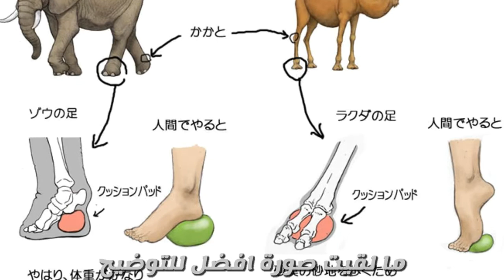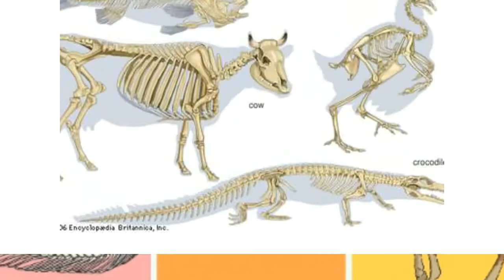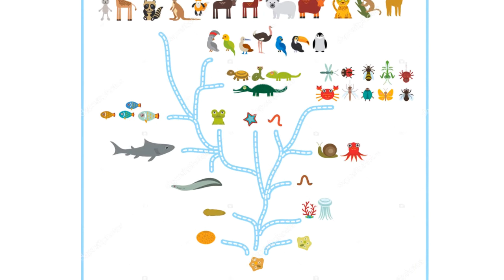أصل علم التشريح المقارن | طبائع الحيوان - Animal Natures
حكيت بالفيديو عن أصل علم التشريح المقارن ! , و حكيت عن اعمال اهم علماء التشريح بفترات معينة من الزمن !
يعد علم التشريح المقارن من أهم العلوم و خاصة في المجال الطبي ! وبشكل خاص أكثر في الطب البيطري , فطلاب الطب البشري يدرسون هيكل عظمي واحد وهو للإنسان ! على عكس طلاب الطب البيطري , فدراسة و قارنة الأنواع المختلفة من الحيوانات , أصبحت شئ معتاد لجميع الطلاب , بسبب ضرورة المقارنة في هذا المجال !